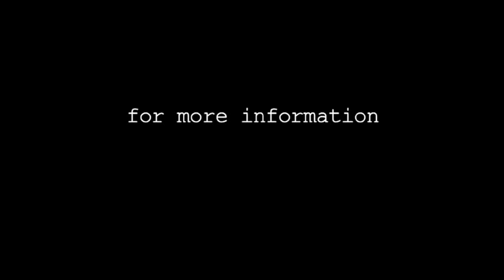"Speechless" #2: R Benjamin/P Prentiss